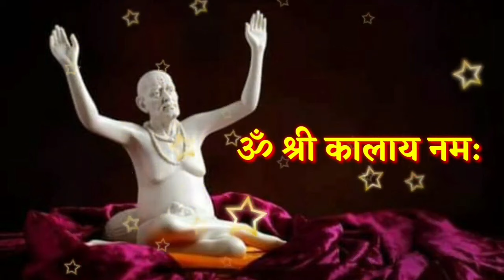25 जून मोठा मंगळवार आजची स्वामी सेवा फक्त 21 वेळेस बोला हा मंत्र Marathi Motivational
25 जून मोठा मंगळवार आजची स्वामी सेवा फक्त 21 वेळेस बोला हा मंत्र Marathi Motivational